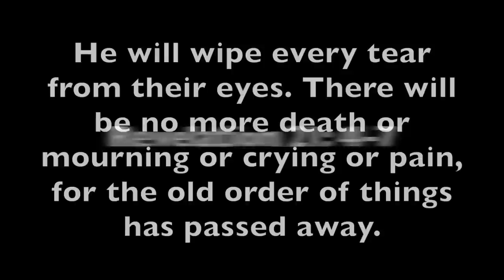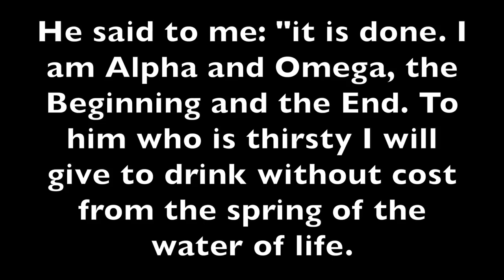I CAN ONLY IMAGINE PIANO COVER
My Album ‘An Instrument Of Praise’ OUT NOW!

Follow Marcus Stanley!